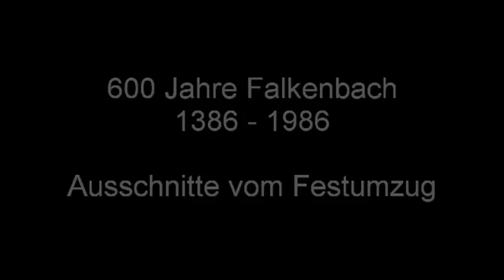600 Jahre Falkenbach im Erzgebirge - der Festumzug.mpg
Auszüge vom Festumzug der Gemeinde Falkenbach aus dem Jahre 1986.